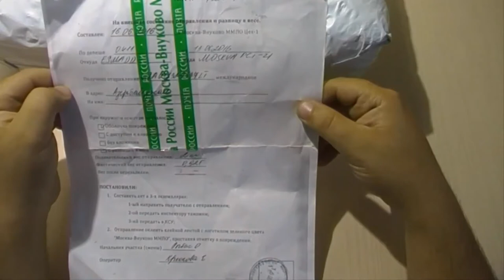Xaricdən mallar bağlama № 262 TOY Kids TRANSFORMERS Aliexpress com